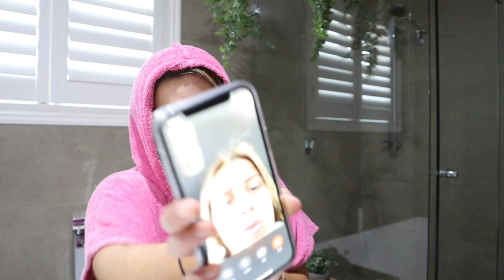JUST ANOTHER VLOG... + pupnaps dog bed review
☼INSAGRAM - Personal

***DON'T FORGET***
☼SUBSCIBE
☼like: to let me know if you enjoyed this video

STAY SAFE AND HEALTHY x

LOVE FROM YA GAL MILZ!! Stay Rosie🌷💕